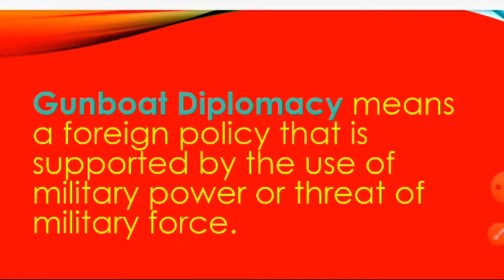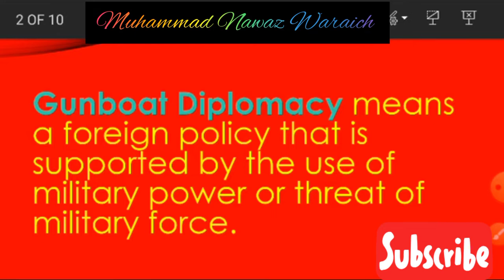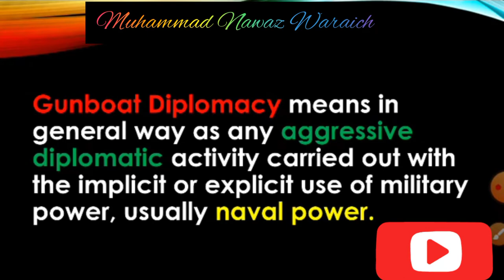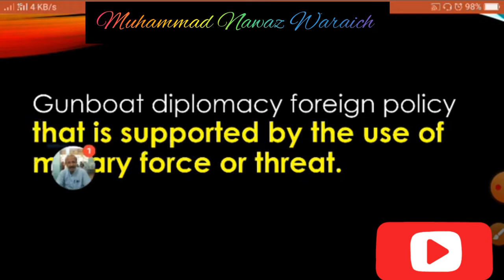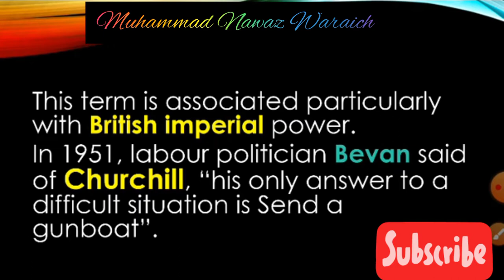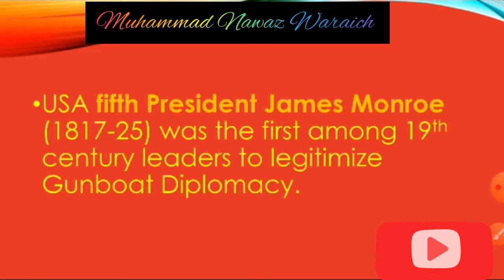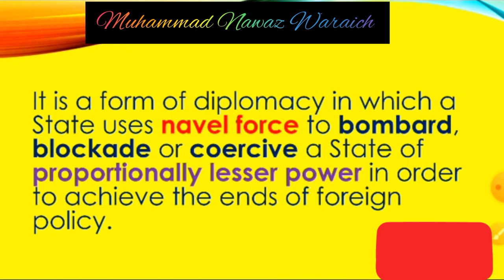Gunboat Diplomacy | Kinds of Diplomacy